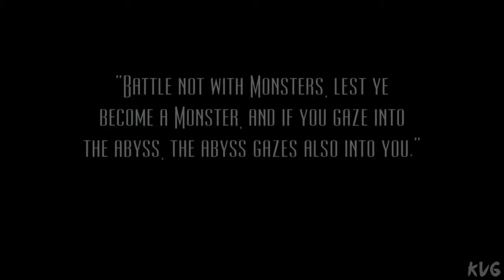Broken Sword 5 - The Serpent's Curse Gameplay (PC UHD) [4K60FPS]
Game Information

From multi-award winning Revolution Software comes the latest explosive episode in this classic series. Playing as intrepid American George Stobbart and sassy French journalist Nico Collard, you find yourself on the trail of a stolen painting – and a murderous conspiracy.

Paris in the spring. Shots ring out from a gallery…

A robbery… a murder… and the beginning of another epic, original Broken Sword adventure.

From multi-award winning Revolution Software comes the latest explosive episode in this classic series. Playing as intrepid American George Stobbart and sassy French journalist Nico Collard, you find yourself on the trail of a stolen painting – and a murderous conspiracy. A conspiracy whose roots lie in mysteries older than the written word...

Armed only with logic, integrity and a wry sense of humour - can George and Nico save mankind from disaster?

Can you solve the secret of the Serpent’s Curse? A curse forged by the Devil himself...

Key Features:
- The latest game in the global smash Broken Sword series
- Solve riddles, defeat conspiracies, and survive chilling threats
- A wonderful cast of characters - all fully voiced
- Classic point-and-click gameplay
- Stunning music from world-acclaimed composer, Barrington Pheloung

This Definitive Edition also includes:
- Unlockable Character Gallery
- Full controller support
- Additional animations and sound effects
- Enhanced UI
- Tap-to-continue speech option